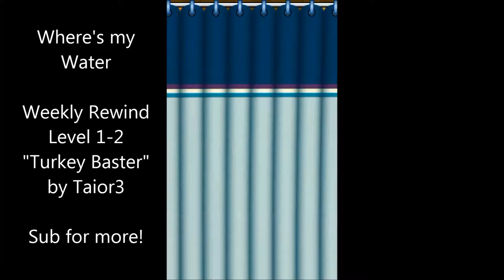Where's my Water / Weekly Rewind / Level 1-2 Turkey Baster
Lost Levels / Weekly Rewind / Level 1-2 / Turkey Baster